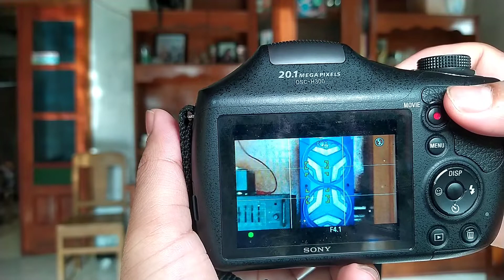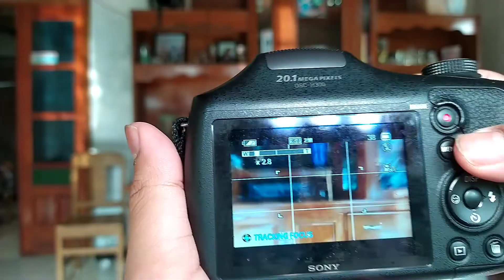Nyobain Kamera Prosumer SONY H300 | Unit ini dijual Minusan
cuman bantu temen,ini kamera punya temen saya.
body masih mulus tapi ada minusnya
liat videonya ya biar paham.
jual saja ketimbang gak kepake:
kamera Prosumer SONY H300
kelengkapan Kamera + Tas
lensa bening gak jamur
MINUS (harap dibaca):
- di focal length paling lebar lensa gak mau fokus.
kecuali di zoom mulai 8x agak sedikit bisa fokus.
di atas ZOOM 10X HASIL NORMAL
- LCD sedikit kotor,tapi gak ada vignet dan gak ngaruh hasil
- males nyervis,monggo bagi yg mau servis saja

yg sudah saya sampaikan no complain ya,cek sepuasnya saja
minat?komen saja
lokasi: sidareja cilacap
Jual selakunya saja,silahkan ajukan penawaran harganya